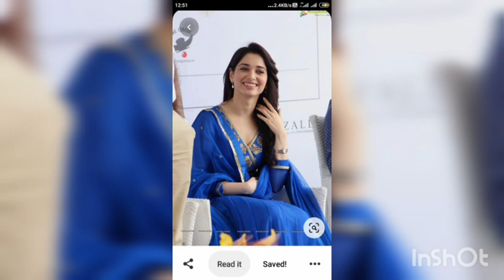Bus yu Hi